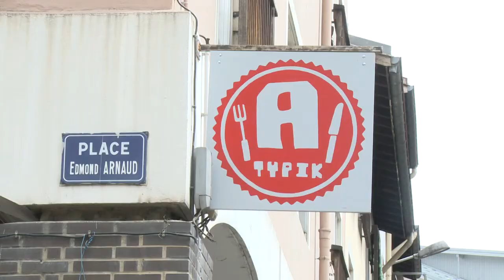Reportage - France Active, Favoriser la création d'activité dans les quartiers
Reportage France Active, Favoriser la création d'activité dans les quartiers, réalisé pour le séminaire annuel de réseau France Active : La coopération active au service des entreprises et des territoires.